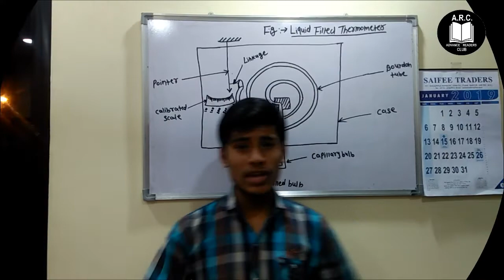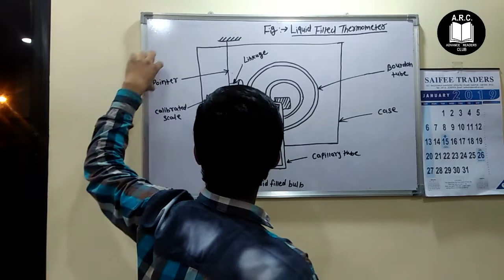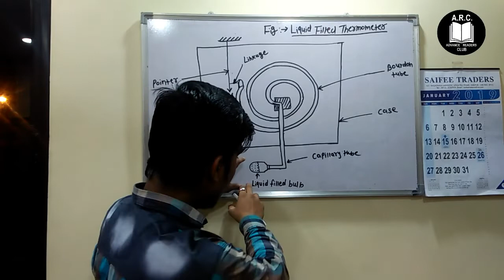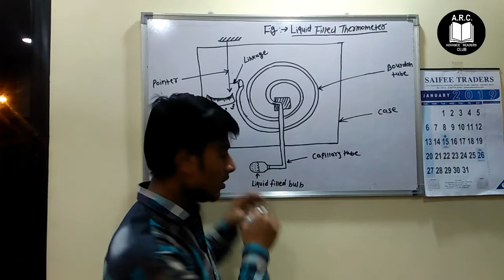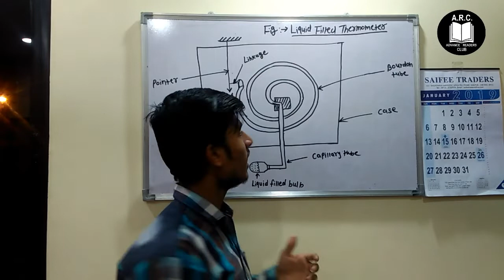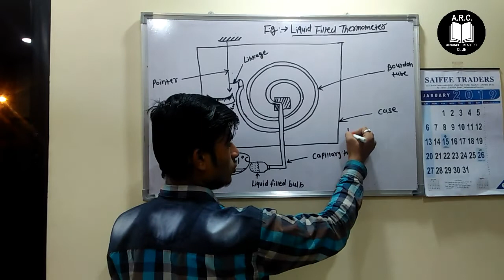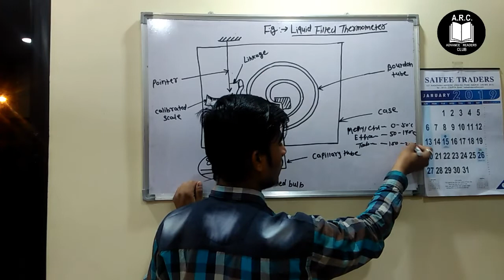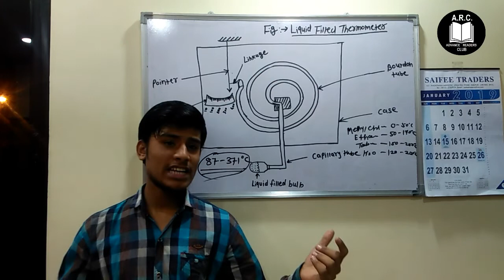Liquid Filled thermometer full detail explanation by tilak sir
a temperature-measurement device whose operation is based on the thermal expansion of a liquid. Liquid-filled thermometers provide a direct reading of the temperature.

Liquid-filled thermometers are commonly used in technology and in the laboratory for measuring temperatures from –200° to 750°C. They consist of a transparent glass (rarely quartz) bulb fused to a stem of the same material. The scale, calibrated in degrees Celsius, is applied directly to the thick-walled stem, as in an etched-stem thermometer, or to a strip rigidly attached to the thermometer, as in a graduated-scale thermometer. In thermometers of the “einschluss” type, both the stem and the attached scale are enclosed in a glass or quartz sheath. The liquid fills the entire bulb and part of the bore in the stem. Liquid-filled thermometers may contain various substances, depending on the temperature range. The most commonly used are pentane (–200° to 20°C), ethyl alcohol (–80° to 70°C), kerosine (–20° to 300°C), and mercury (–35° to 750°C).
Mercury is usually used in liquid-filled thermometers, since it remains liquid in the temperature range from –38° to 356°C at normal pressure and up to 750°C with a small increase in pressure, which is attained by filling the bore with nitrogen. In addition, mercury is easily purified and does not wet the glass, and its vapor creates only a low pressure in the bore. Liquid-filled thermometers are made of specific types of glass and are subjected to special thermal treatment, called aging, which eliminates shifting of the zero point on the scale caused by repeated heating and cooling of the thermometer (correction for shifting of the zero point must be made in exact measurements). Liquid-filled thermometers have scales with divisions from 10° to 0.01°C. The precision of a liquid-filled thermometer is determined by the magnitude of a scale division.

Liquid-filled thermometers with an abbreviated scale are used to attain the required accuracy and convenience; the most accurate types have the point for 0°C on the scale, regardless of the temperature range used. The measurement accuracy depends on the depth of immersion of the thermometer in the medium to be measured. A liquid-filled thermometer should be immersed up to a reference scale division or a specially applied line on the scale (partial-immersion thermometer). If this is not possible, a correction is made to the column of mercury that depends on the temperature being measured and the temperature and height of the column. The main disadvantages of liquid-filled thermometers are slow response time and sometimes inconvenient dimensions.

Meteorological thermometers, Beckmann thermometers, and clinical thermometers are specially designed liquid-filled thermometers. Clinical mercury thermometers have an abbreviated scale (34°–42°C) and scale divisions of 0.1 °C. They operate on the principle of a maximum-registration thermometer, in which the mercury column in the bore remains at the maximum level upon heating and does not descend until the thermometer is shaken.